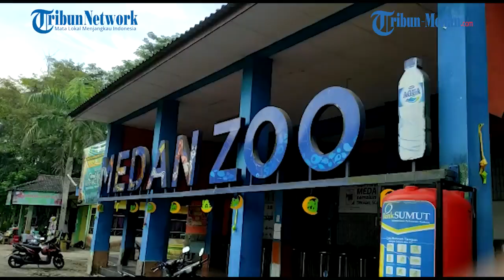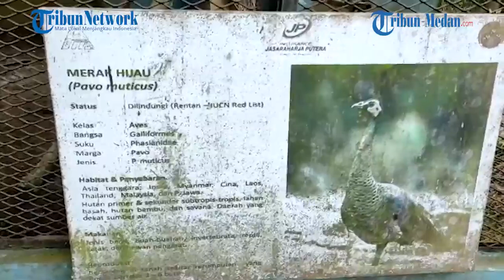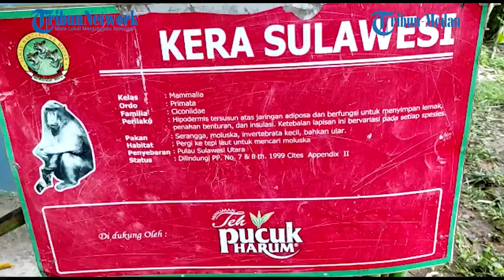Lebaran Hari Ke-2 Medan Zoo Ramai Pengunjung, Meningkat 100 Persen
Memasuki libur panjang lebaran ke dua, pengunjung kebun binatang Medan Zoo meningkat 100 persen.

Direktur Umum Keuangan dan SDM PD Pembangunan Kota Medan, Bambang Hendarto mengatakan, pengunjung hari ini mencapai 4 ribu pengunjung.

Mereka berasal dari wisatawan lokal dan daerah lainnya.

Sementara itu, pada hari lebaran pertama 2 Mei 2022 pengunjung mencapai 3.500 orang.

Bambang menyatakan, peningkatan jumlah wisatawan kali ini lantaran pemerintah telah melonggarkan aturan dibandingkan tahun sebelumnya.